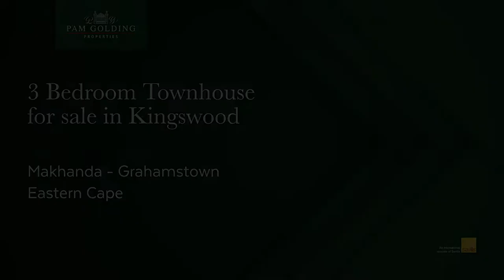3 bedroom townhouse for sale in Kingswood | Pam Golding Properties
The sought-after Kingsview Estate allows for stress-free living, a 24-hour manned gate, beautiful grounds and gardens, and a mere 5-minute drive to the city centre. The spacious 3 bedroomed, 3 bathroom home is perfectly set in a landscaped garden with views of Grahamstown, sitting on the sun-drenched covered deck sipping cocktails in the evening, taking in our sunsets.

Work from home in your own study, gather the family around in this modern open-plan kitchen, dining room and lounge. The separate informal lounge is cosy with a fireplace. Double automated garage, opens into the scullery for easy access to shopping. Water tanks ensure a permanent supply of water to your home.